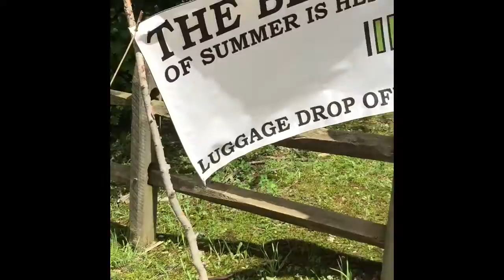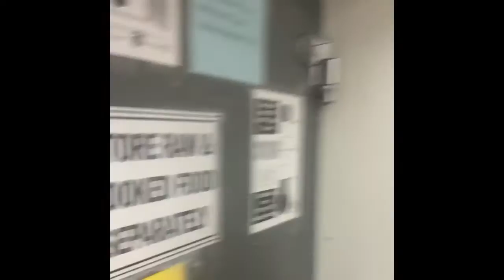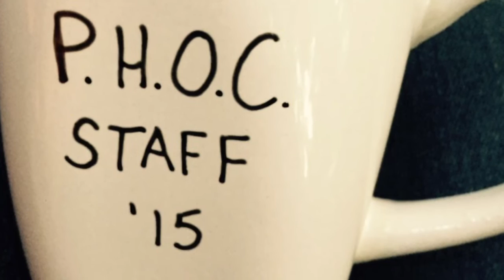Summer Vlog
Dear Reader,

Check out this "giant vlog" of our summer at Pleasant Hill Outdoor Camp!

Why? Um, because you are obviously bored and want something to do for the next 20 minutes anyway, right?

Right.

So why not take a sneak peak at what we were up to in the summer of 2015!

Love,
Lyric and River